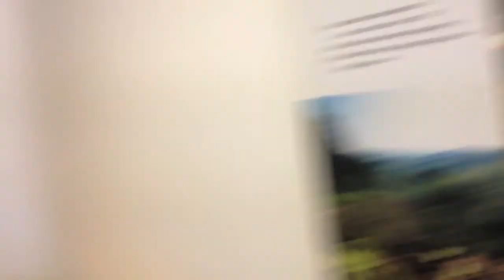Bauernhof der Sielmann-Stiftung 2013 , Grabkammer in Fritzlar, Shona-Kunst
Sielmann-Stiftung in Duderstadt
Steinkammer in Fritzlar
Shona-Kunst